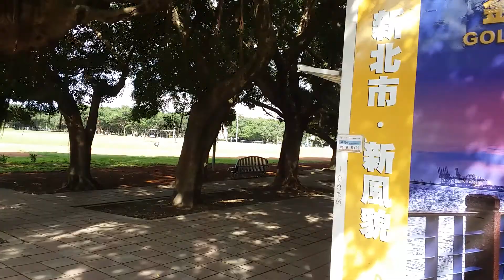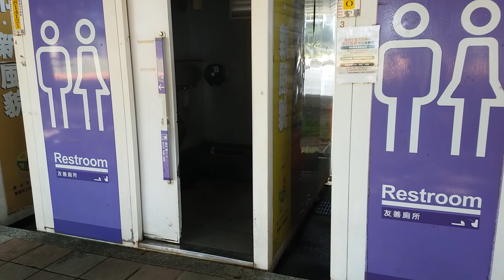盧明通除夕永和福和橋20220131 130440